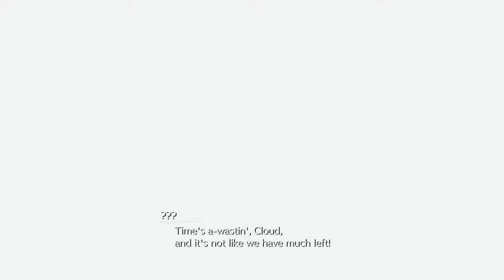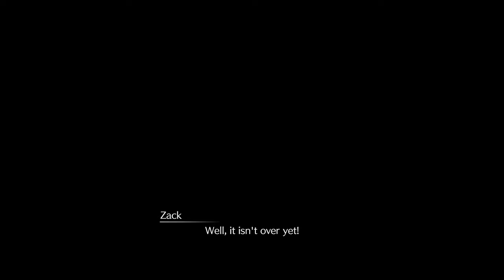FF VII Rebirth [Dynamic Mode] Walkthrough Part 76 Demon Gate